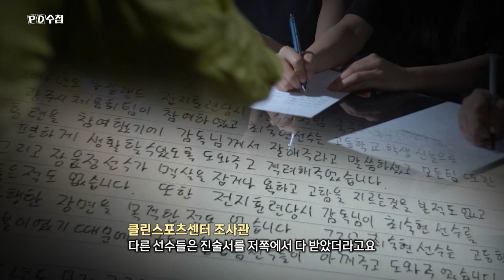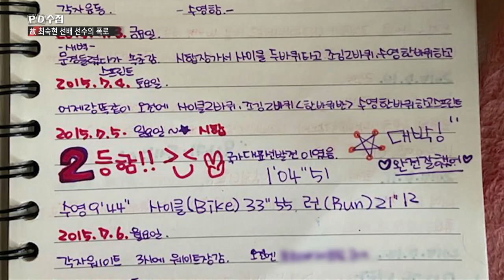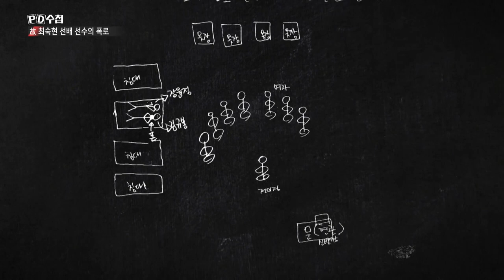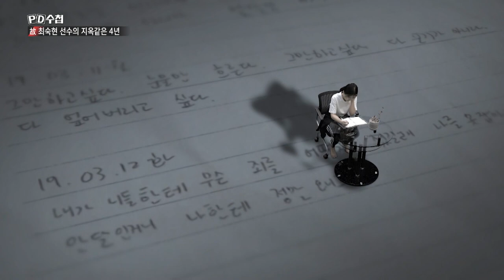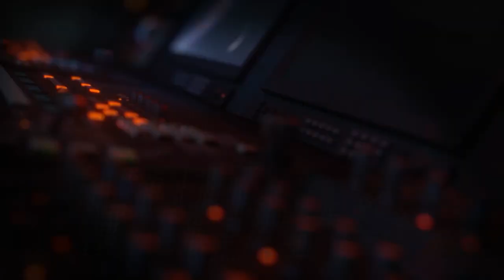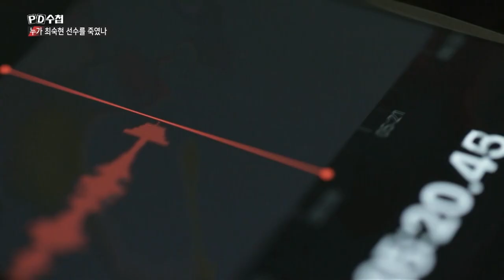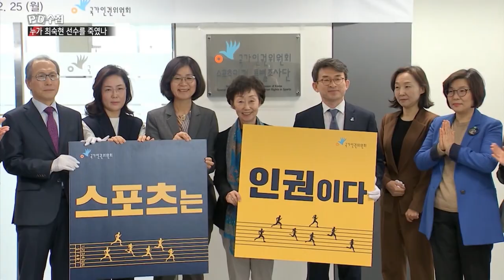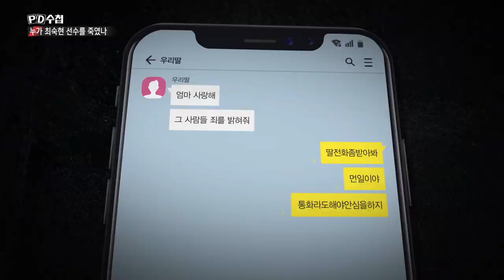[Full] 그들이 죽는 세상 - 최숙현 선배가 보내온 편지_MBC 2020년 8월 11일 방송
[반론보도] 'PD수첩-그들이 죽는 세상-최숙현 선배가 보내 온 편지' 관련

본 방송은 지난 8월 11일 'PD수첩' 프로그램 '그들이 죽는 세상-최숙현 선배가 보내 온 편지' 제하의 보도에서 '대한체육회 클린스포츠센터에서 사건의 진상을 조사하기 전 대한철인3종협회에 협조부터 요청했고, 경찰 수사를 이유로 조사에 나서지 않았다'고 보도한 바 있습니다.
이에 대해 클린스포츠센터는 "여성 전문수사관 출신의 조사관을 배정하였으며, 당시 최숙현 선수의 요청에 따라 대면조사 없이 경찰조사 진행 후 사건자료를 넘겨주는 것으로 협의했고 조사에 한계가 있었다"고 알려왔습니다.
이 보도는 언론중재위원회의 조정에 따른 것입니다.